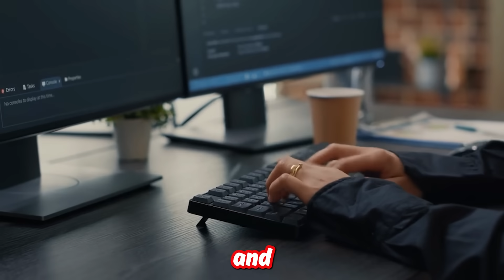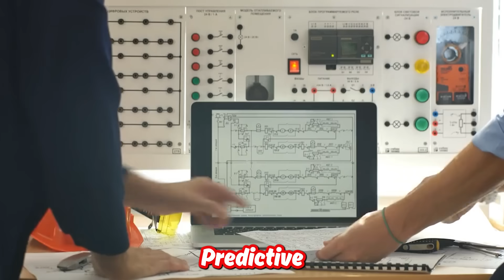🌟 The AI Revolution 🤖 How Artificial Intelligence is Revolutionizing Industries 🚀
🌟 Dive into the groundbreaking impact of Artificial Intelligence in various industries through this captivating video! 💡

From 💰finance to 🏥healthcare, AI is driving profound transformations in our work and lifestyle.

Uncover the latest AI tools, research funding, and updates in this enlightening video. 🚀

From healthcare to finance, AI is reshaping business operations and boosting efficiency. 🔄 Join us as we delve into the remarkable advancements and potentials of AI technology in this swiftly evolving scenario. 🌐

Don't miss grasping the transformative prowess of the AI revolution! 📈